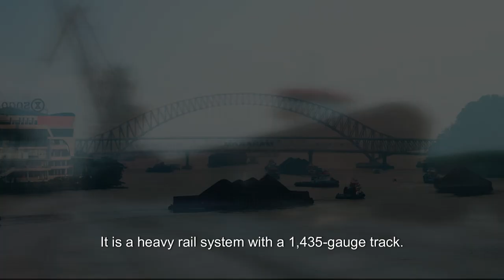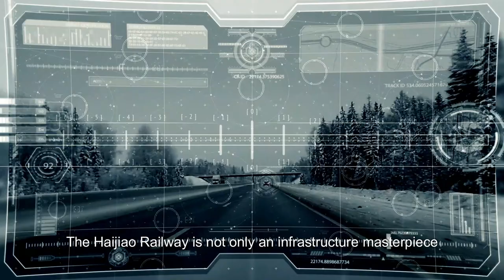Exploring China's Haijiao Railway Bridge: The World's Longest Freight Rail!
Join us on a journey across China's remarkable Haijiao Railway Bridge, the longest freight railway bridge in the world. Spanning an impressive 1,813 kilometers, this engineering marvel is dedicated to transporting coal from Inner Mongolia and Shanxi to the southern provinces of China. Discover how this steel giant has transformed coal transportation, reducing the journey time from 20 days by sea to just 3 days by rail. Learn about the technology, construction, and impact of this infrastructure masterpiece on China's development and energy needs.